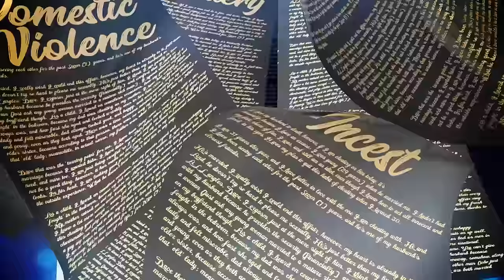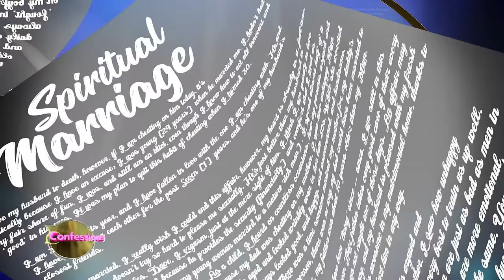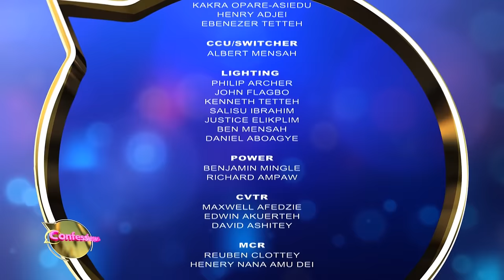😱 Shocking Revelation on Confessions: Lady Risks Life, Sleeps with Dead Bodies for Money Rituals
Brace yourself for a jaw-dropping episode of Confessions as a lady reveals a shocking and risky venture—sleeping with dead bodies for money rituals. Join the discussion on the dark side of desperate measures and delve into the consequences of such choices. Watch now for a chilling exploration into the world of confessions